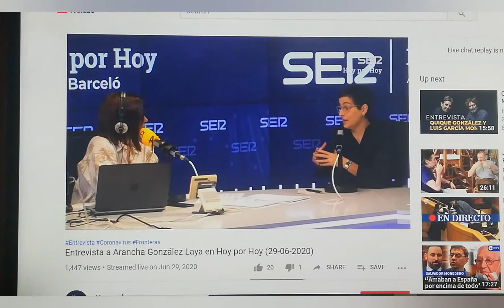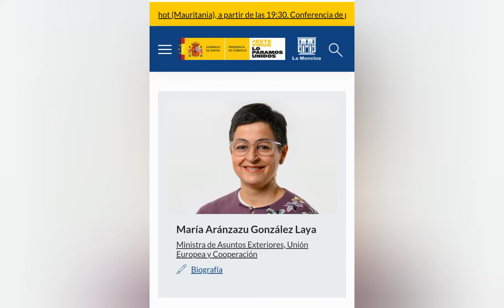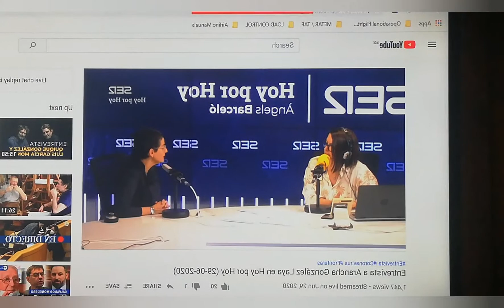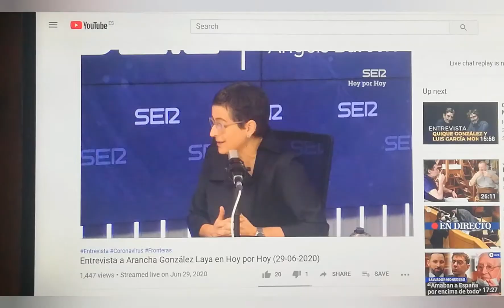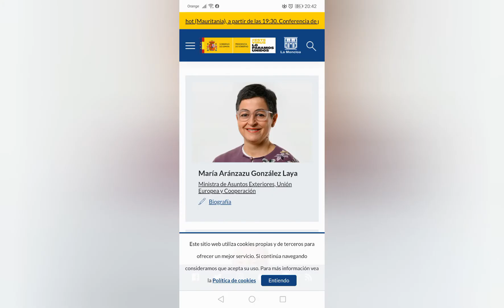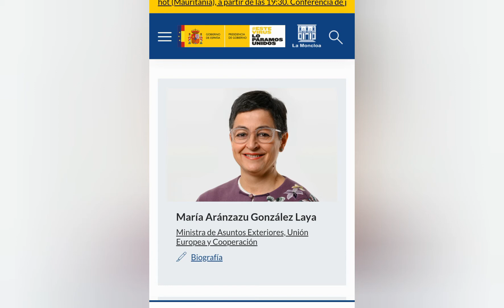في ظل صمت المغرب 🇲🇦 .. إسبانيا 🇪🇸 تؤكد فتح المغرب لحدوده مع أوروبا يوم 10 يوليو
قررت دول الاتحاد الأوروبي فتح الحدود مع 15 دولة ومنها دول شمال إفريقيا الثلاث. وكشفت كل هذه الدول عن موقفها ومنها تونس بالإيجاب والجزائر بالرفض، يستمر المغرب الدولة الوحيدة التي تلتزم الصمت ولم تعلن للرأي العام المحلي عن أي قرار. وكان سفراء الاتحاد الأوروبي وسط المفوضية الأوروبية قد صادقوا على فتح الحدود.